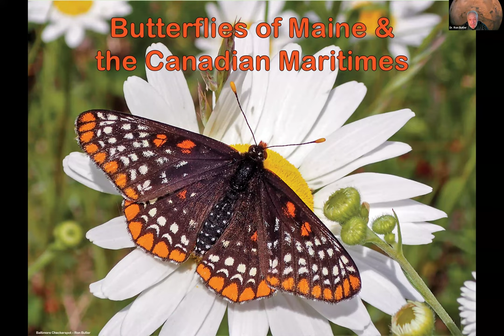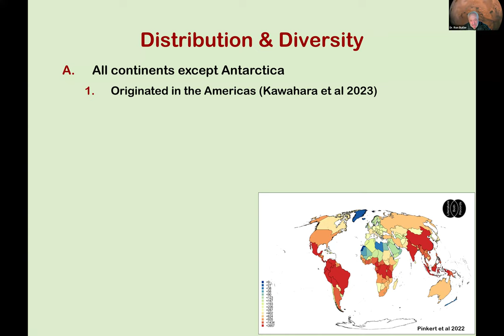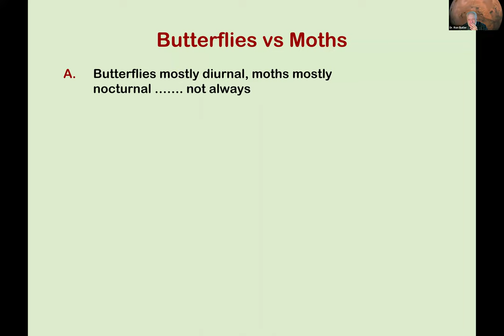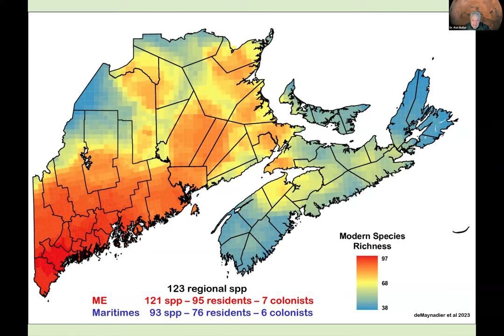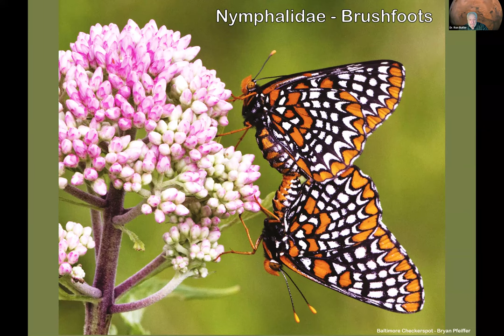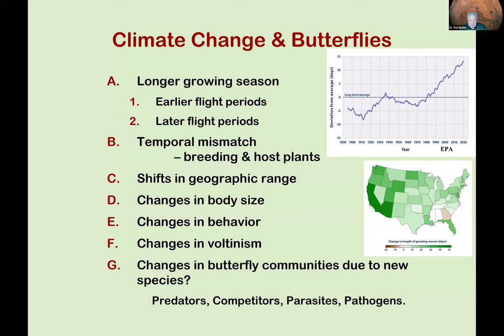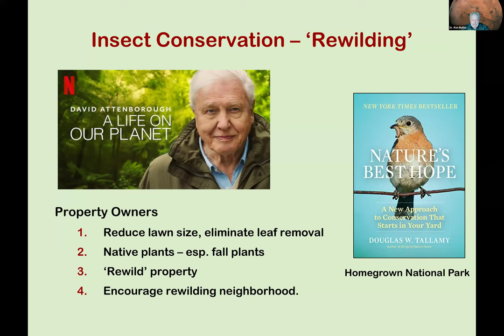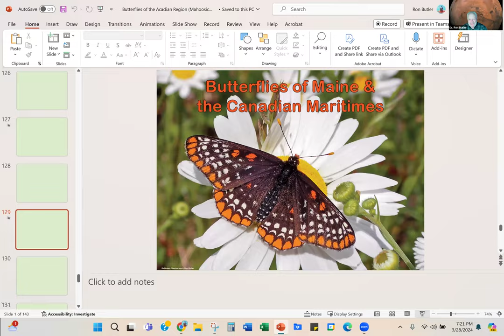Butterflies of Maine with Dr. Ron Butler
As a professor for 35 years in UMaine Farmington’s Division of Natural Sciences, Dr. Ron Butler helped lead three major efforts that rallied community volunteers to gather information about Maine insects - the Maine Damselfly and Dragonfly Survey (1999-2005), the Maine Butterfly Survey (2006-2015), and the Maine Bumble Bee Atlas (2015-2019).  He co-authored a book on the butterflies of Maine and the Canadian Maritimes, and is now working on a similar book on damselflies and dragonflies of the region. The book can be purchased here.